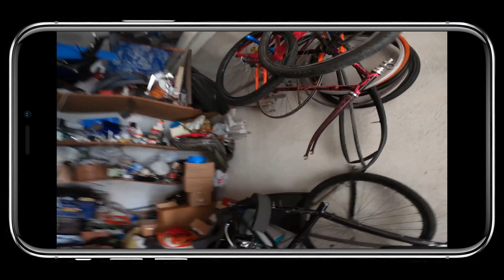Especial Castanyada + Ep.6 de L'assassí de Panellet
Llegendes de Girona en Fixie + Caítol 6 de L'Assassí del Panellet
0:00 Presentació
0:37 Llegendes de girona
3:46 Presentació: Assassí del Panellet
5:00 Defensa